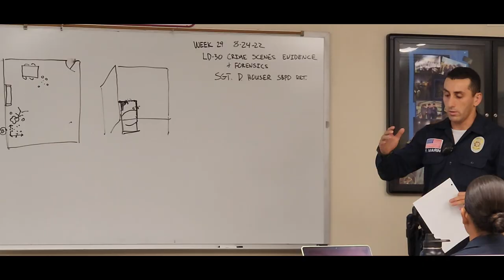San Bernardino Valley College Extended Police Academy Class 41 Video